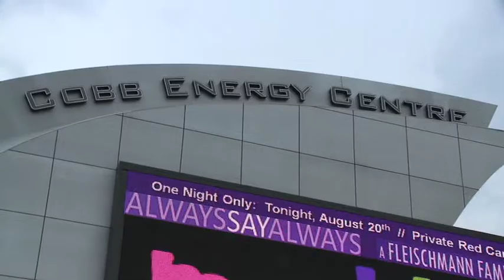Maddie's Bat Mitzvah Recap